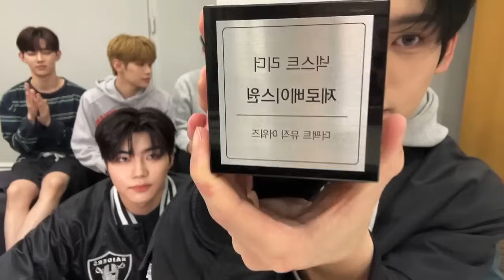231010 제베원 수상기념 라방_The Fact MusicAwards LIVE FULL/ZEROBASEONE/ZB1/제로베이스원/제베원/인스타그램 라이브 방송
231010 The Fact Music Awards 수상기념 라방입니다.